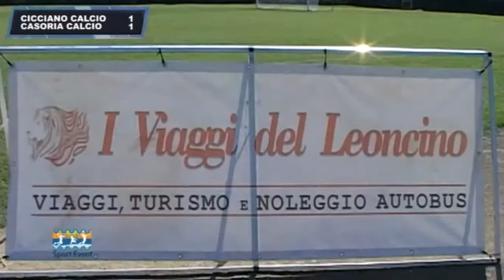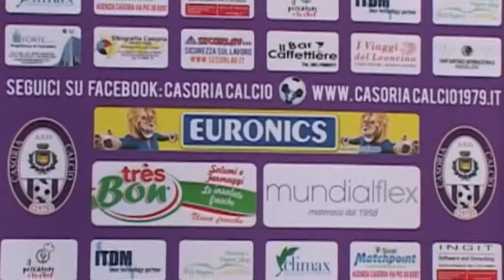Cicciano-Casoria_Interv. Anastasio